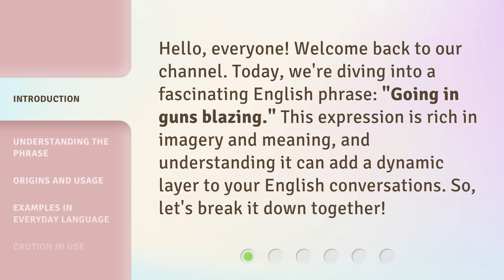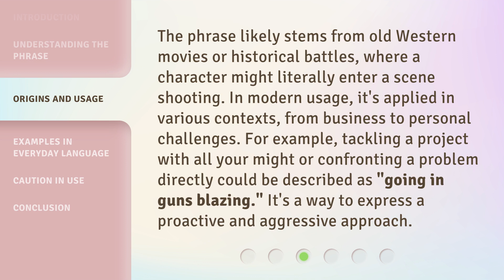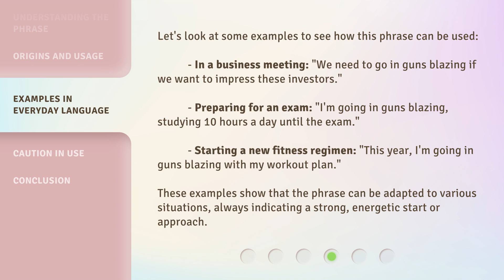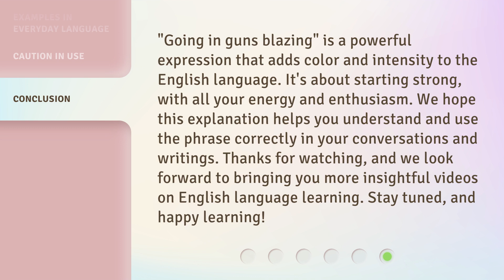Going in Guns Blazing: Unpack the Meaning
00:00 • Introduction - Going in Guns Blazing: Unpack the Meaning
00:30 • Understanding the Phrase
01:11 • Origins and Usage
01:42 • Examples in Everyday Language
02:18 • Caution in Use